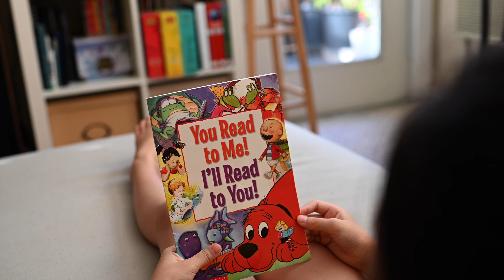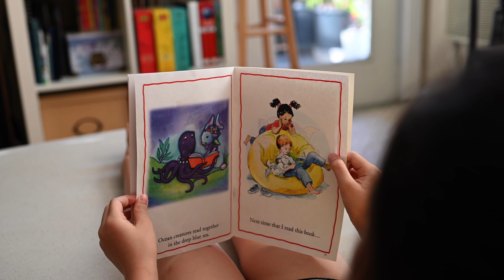Let's read a book!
You Read to Me! I'll Read to You!  I received this book as a reward from my kindergarten's teacher, Mrs. Beier.  I like this book because it has many cartoon characters.  If you like to see more videos like this one, let me know by giving this video a thumb up.  Thank you!